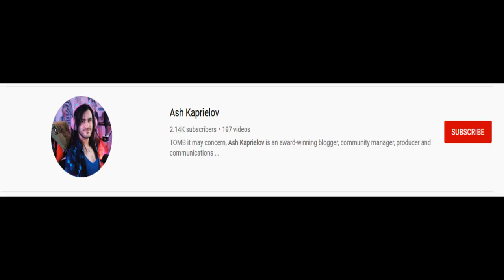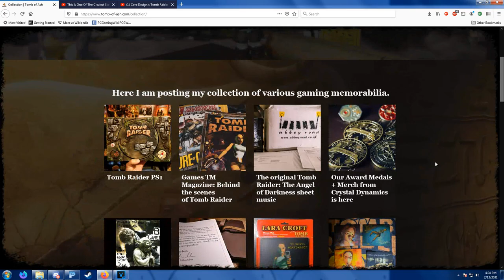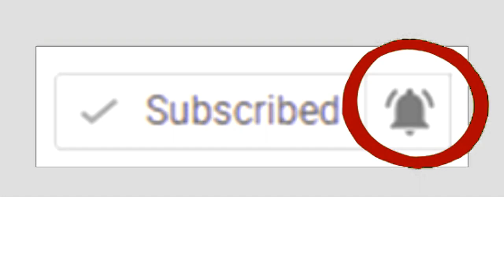Calling all Tomb Raider fans: Ash Kaprielov needs your help